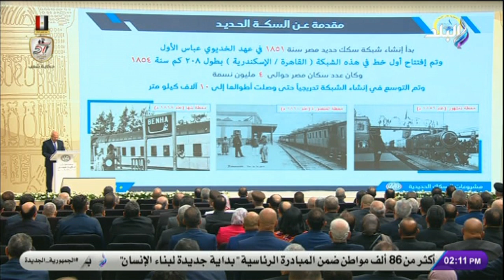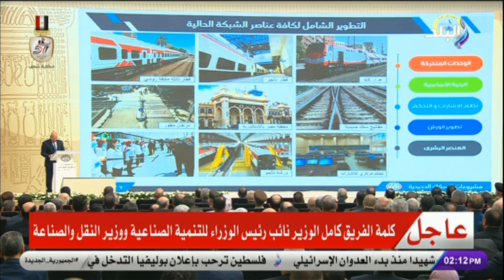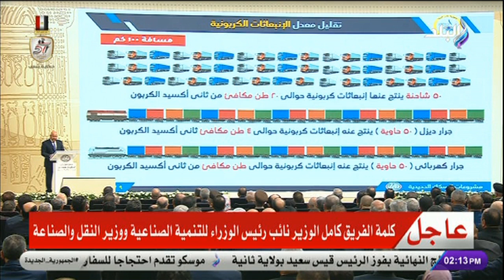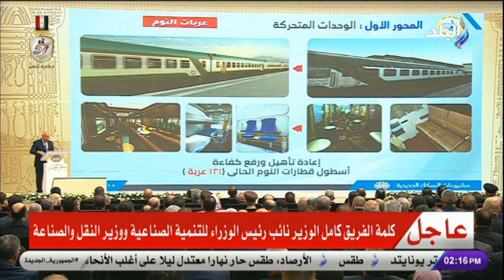كامل الوزير يستعرض محاور تطوير السكك الحديدية أمام الرئيس السيسي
اخبار صدى البلد